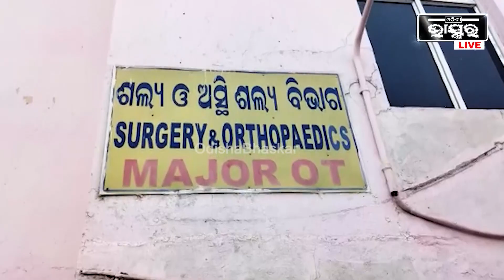ଗୋରୁ ଚାଲାଣକୁ ରୋକିବାକୁ ଯାଇଥିଲି କିନ୍ତୁ ସେମାନେ ମତେ ଚୋର ଭାବିକି...